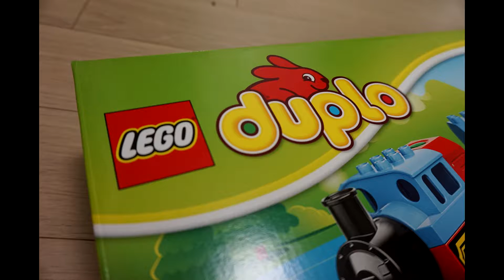레고 듀플로 기차세트 10507